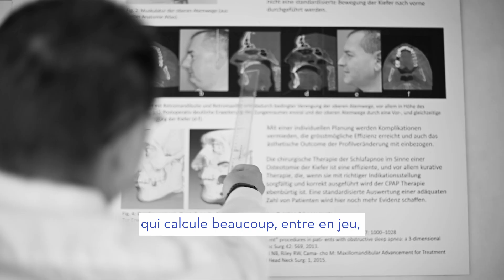Une visite au laboratoire du sommeil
Les troubles du sommeil peuvent avoir de nombreuses causes et s’ils ne sont pas traités, ils peuvent non seulement conduire à une fatigue persistante et à une diminution des performances, mais aussi avoir des conséquences graves à long terme.